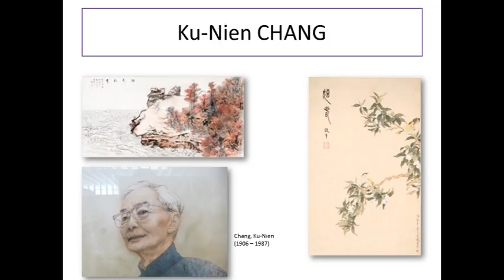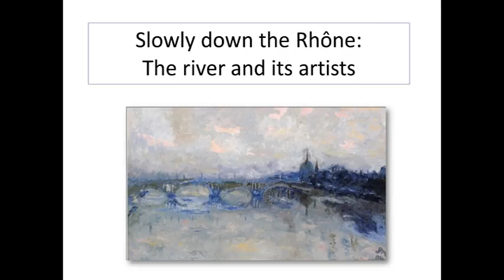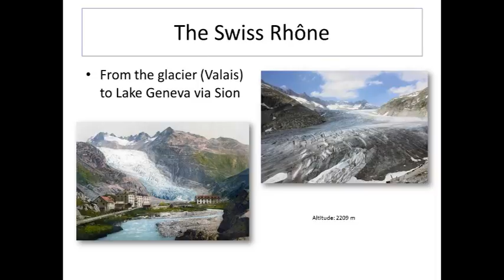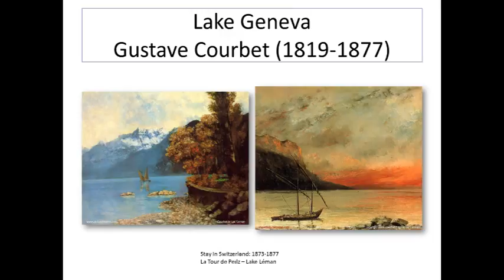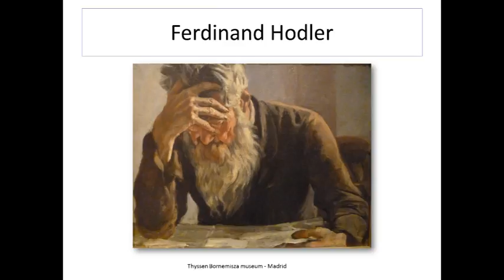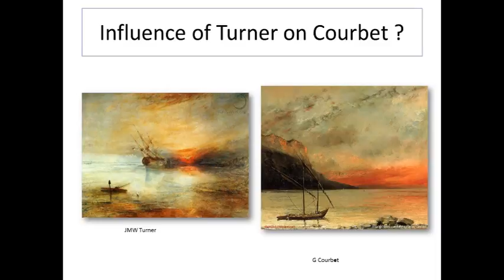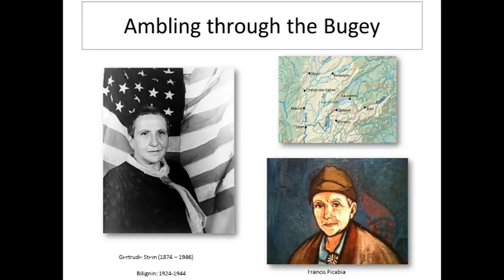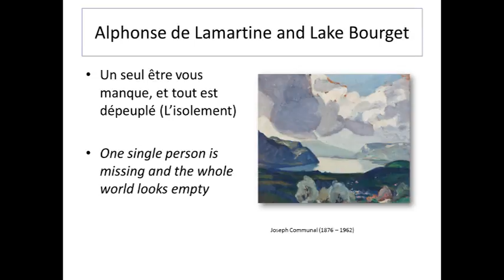UMHS Urology Chang Lecture Part 1